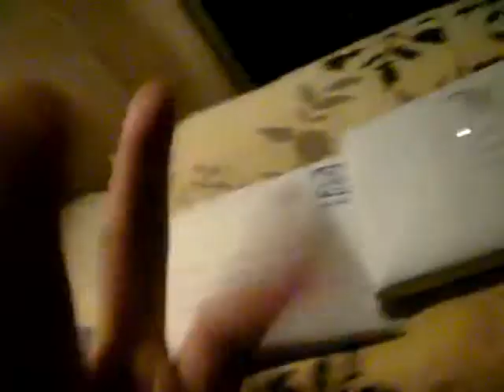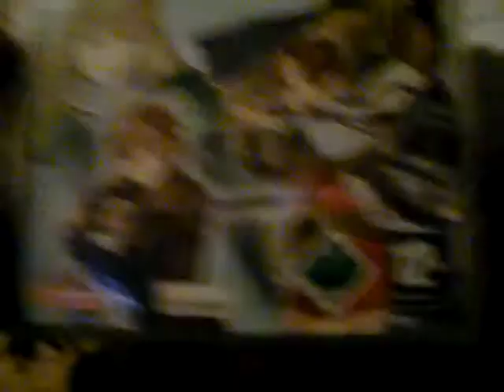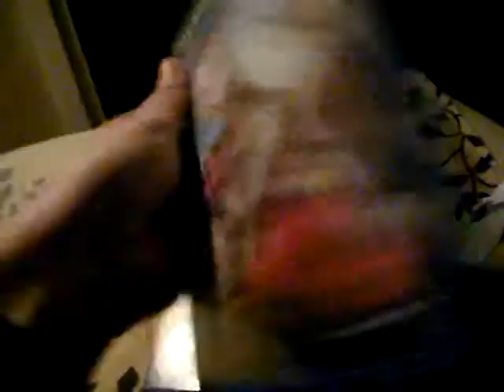Video Game Trivia 2 (Jaakko Reupload)